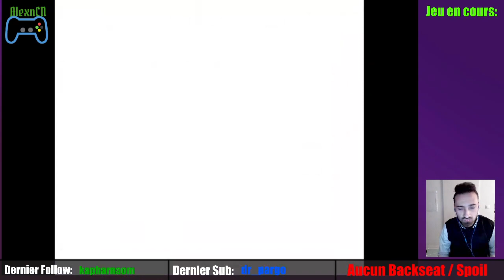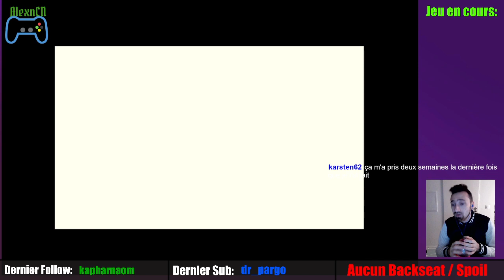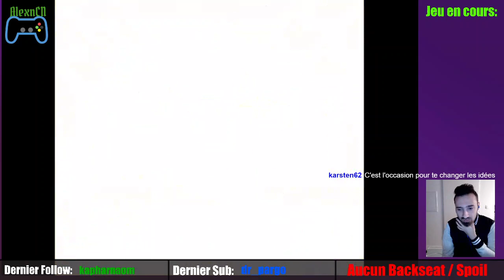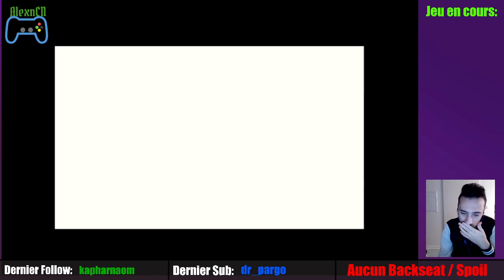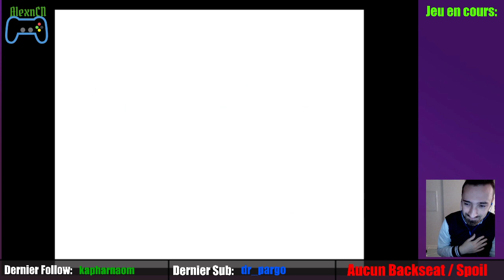Zelda: Oracle Of Ages (FR) / on se fait un nouveau donjon puis on avance l'aventure des âges ! #12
(moment de complication pendant ce live donc une vidéo Youtube sera fait pour le passage des danses).